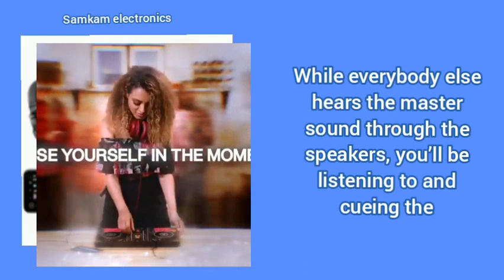Pioneer DJ Controller DDJ200 | Samkam Electronics